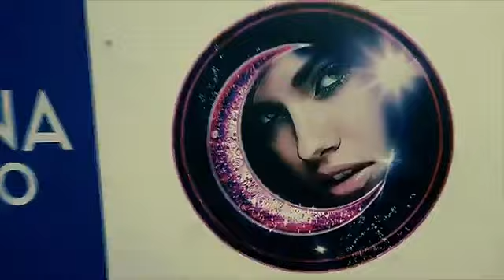MALAGATA Seco y Fondo Blanco Estreno fiestas 2023 24 Video clip Oficial